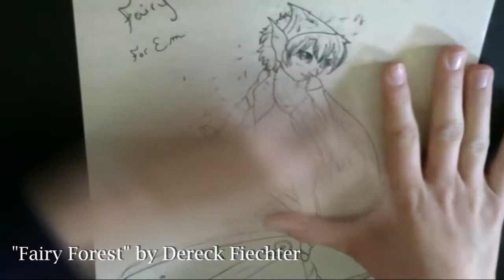Let's Draw:: A Fairy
Em said she wanted a fairy... So here ya go!

~Source~
My bwain!

A special thanks to those who support me! Here's a list of those who have their subscriptions public (as of 5/25/14):
I do this for you guys (and the mystery subs, too)! Thank you so much for your support!